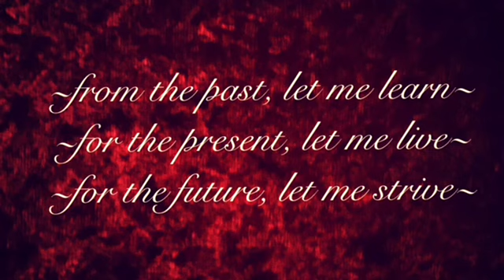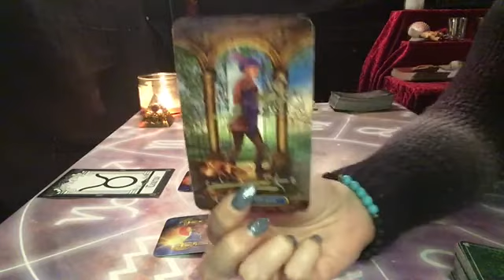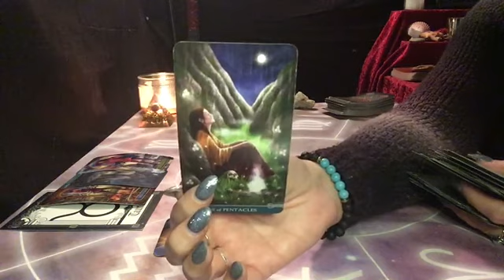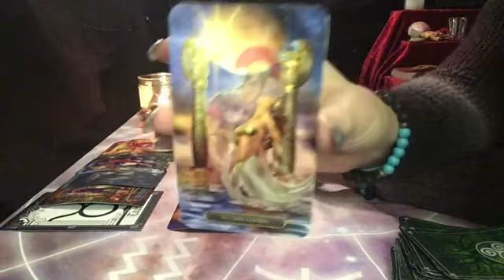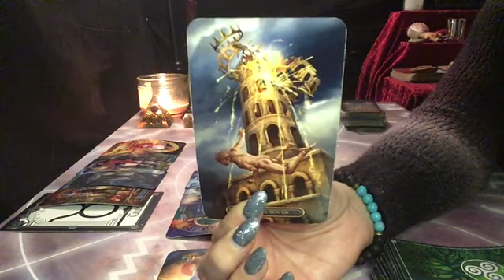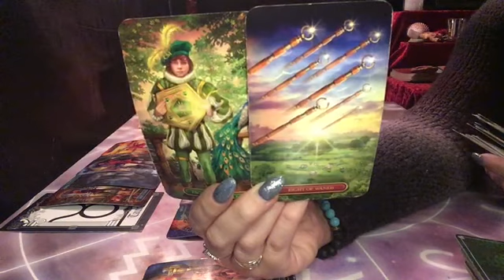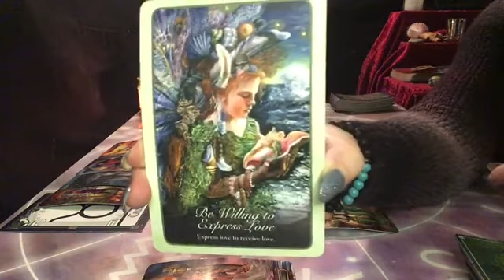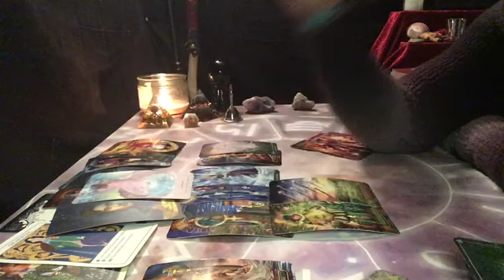🌹 TAURUS WEEKLY LOVE ~ FEBRUARY 8-14 (DECEPTION & LACK OF EMOTION)